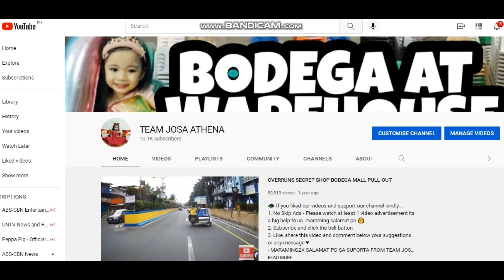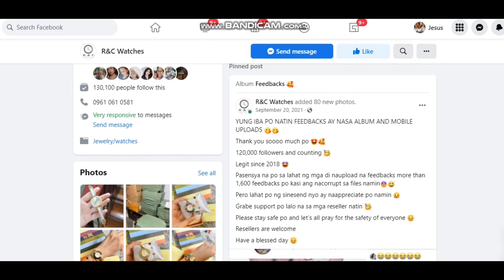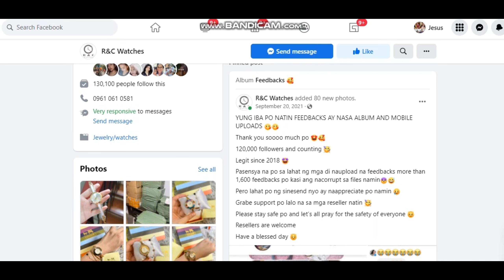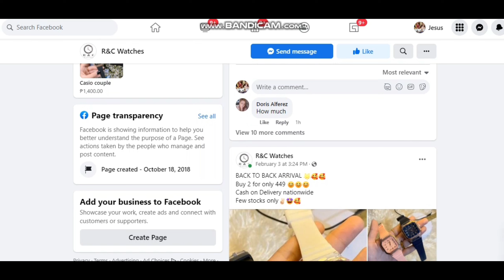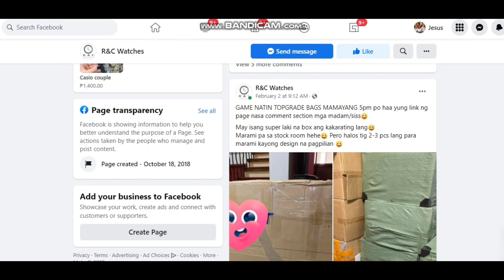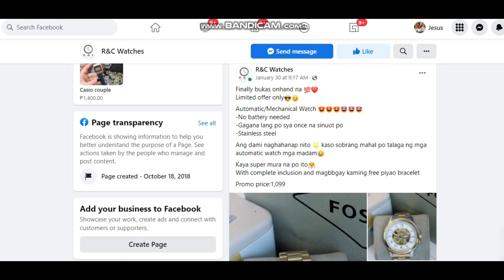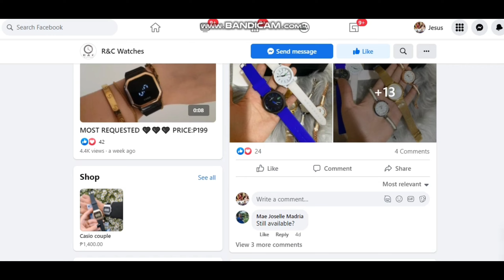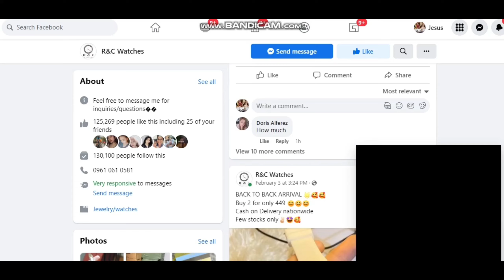SOBRANG MURA 💕 PUPUSUAN 💕 MO TALAGA TO!!! SUPPLIER